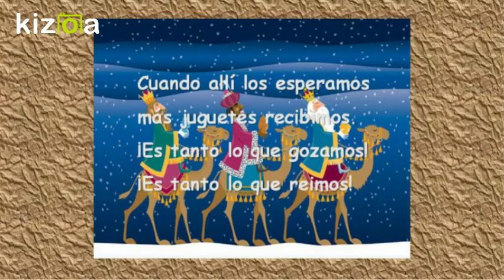Kizoa Movie - Video - Slideshow Maker: LOS REYES - JUAN B. HUYKE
Para que lo aprendan los chiquitos.